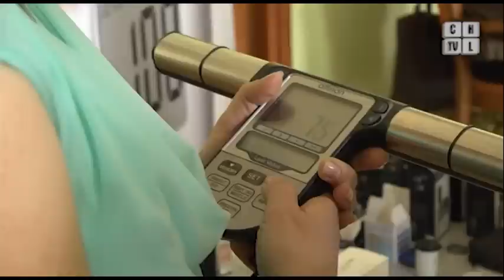Ogromne zainteresowanie targami zdrowia zorganizowanymi przez diabetyków